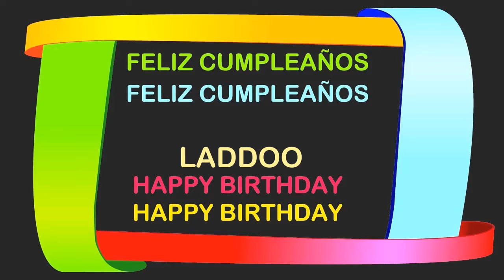Laddoo Birthday Postcards & Postales